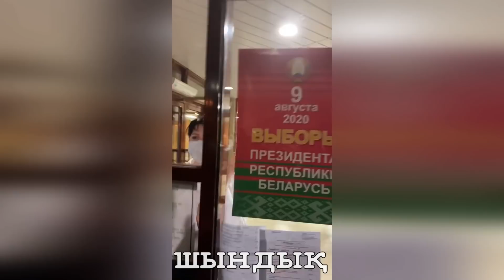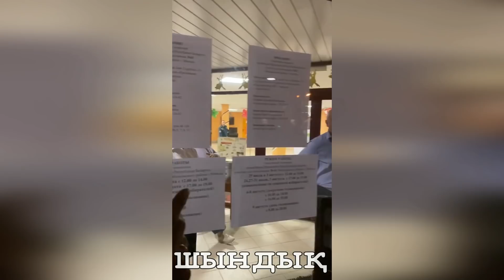Избирком в Беларуси поднял восстание и сделал честный подсчет голосов, признал победу Тихановской